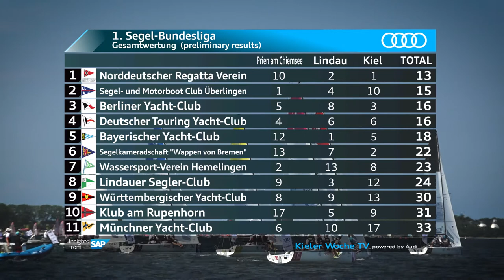Kieler Woche 2017 - Highlights Sailing Day 3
Endless sunshine on the third day of racing at KielerWoche2017. Great setting for spectacular races in a building seabreeze. Find out who won the German Sailing League regatta at Kiel!